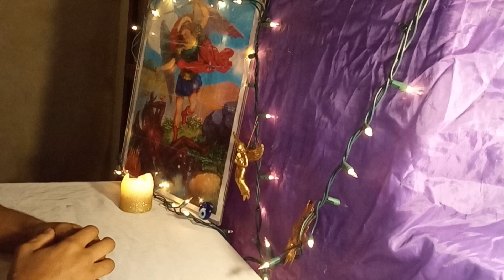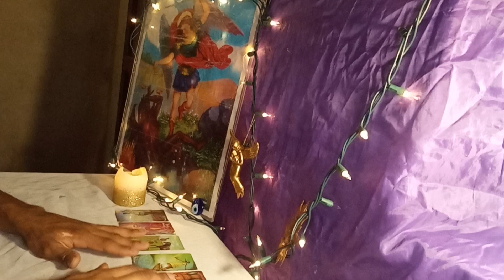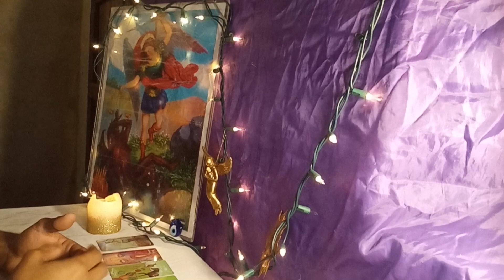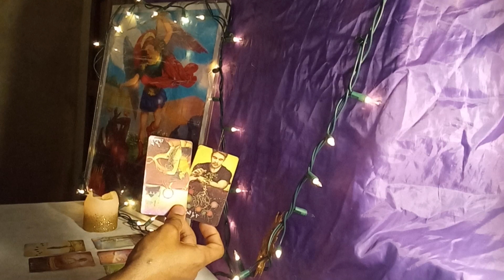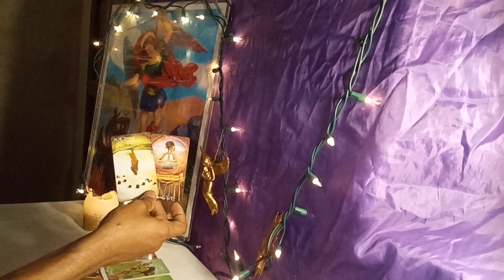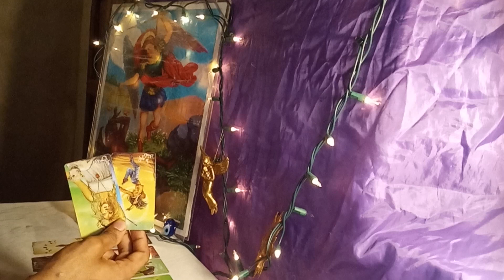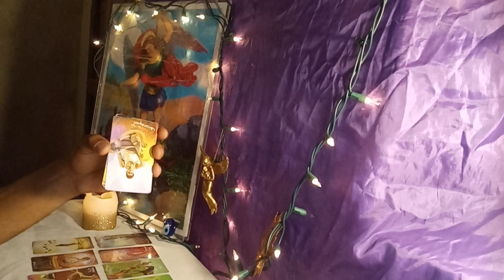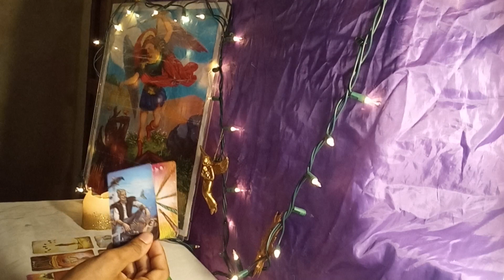COLECTIVA 🫢PIENSAN QUE ERES TONT@QUIEREN QUE SEAS UN E$CLAV@